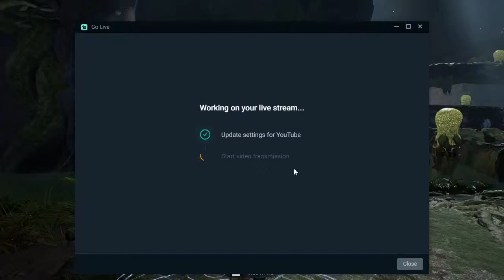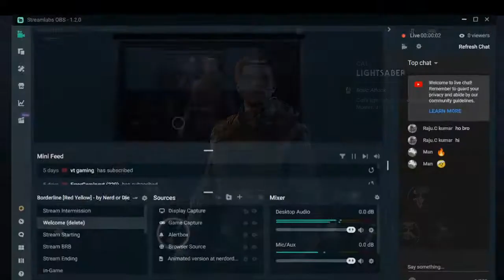STAR WARS GAMEPLAY WITH SRI - PART 9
SRI GAMING#STAR WARS#STREAMING